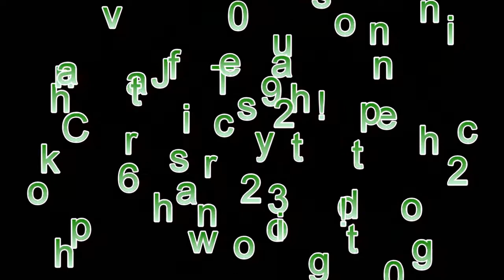2009 Spokane Transit Authority New Flyer D60LF Bus #2963 Ride (Route 25 Division)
Taking a ride out towards Hastings Park & Ride on one of the older artics they have in the fleet up Division St, this is one of the busier routes with this company and hopefully it will continue to be a route with strong service in the future.

Route 25 Hastings Park & Ride